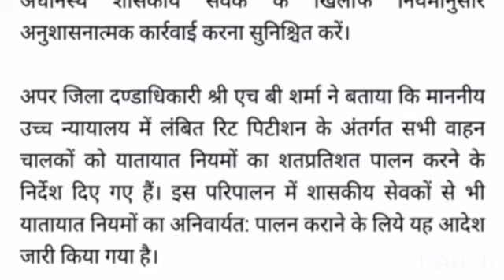मप्र कर्मचारियों के लिए बुरी खबर । बिना हेलमेट कर्मचारियों पर विभागीय कार्यवाही का आदेश जारी